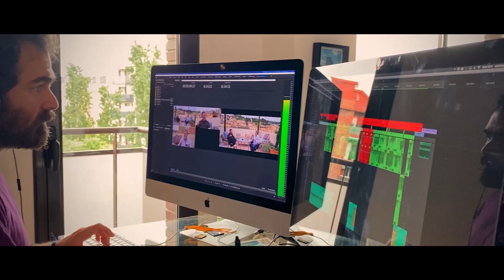Amb més ganes que mai, Bones Festes!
Amb més ganes que mai, de donar-ho tot. Totes les persones que formem part del Grup Mediapro et desitgem un Feliç 2022.